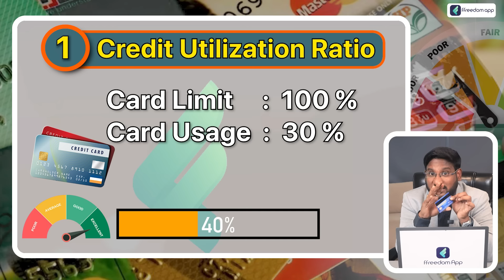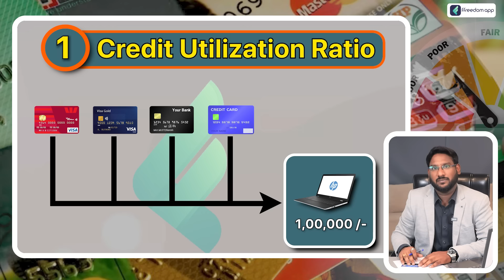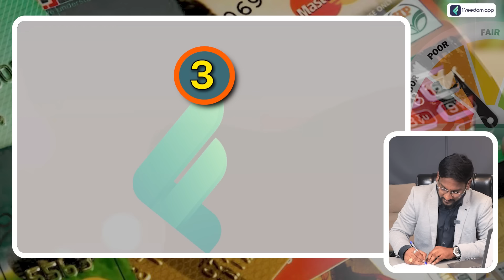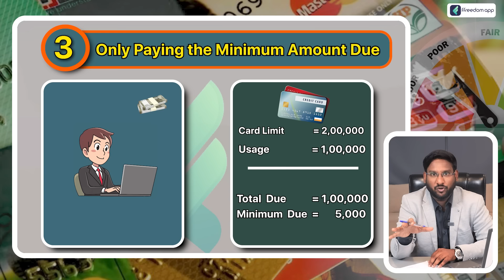Credit Card In Telugu - 5 Common Credit Card Mistakes to Avoid | How To Avoid Them | Kowshik Maridi